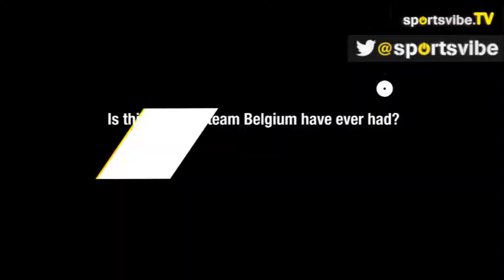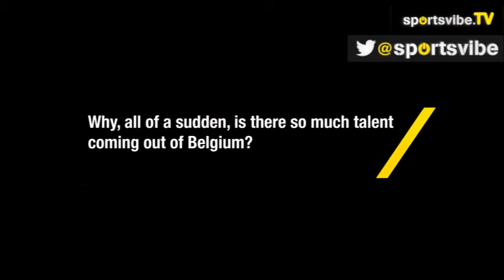Enzo Scifo Interview - Why Belgium Will Be A Force At The World Cup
Belgian legend Enzo Scifo talks about Belgium's current team and reveals why they have a chance to win the World Cup in Brazil this summer.

Enzo Scifo was speaking at the final of the bwin and partypoker.com Poker Champions Cup hosted at Juventus Stadium in Turin. The next partypoker.com event is the £500,000 Sunday Major.